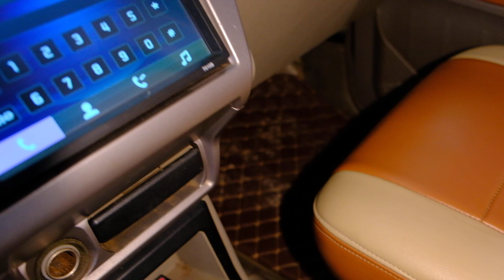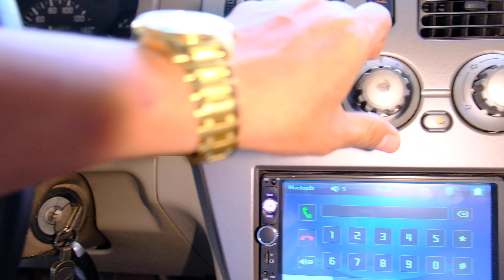joly 2005 đẹp mà rẽ giá 130 fix 5 lh 0961408726